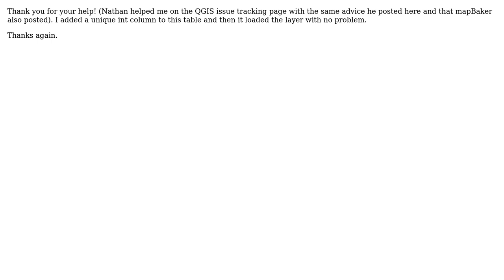GIS: Adding point layer in QGIS from SQL Server failing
With thanks & praise to God, and with thanks to the many people who have made this project possible! You are responsible for your own actions.